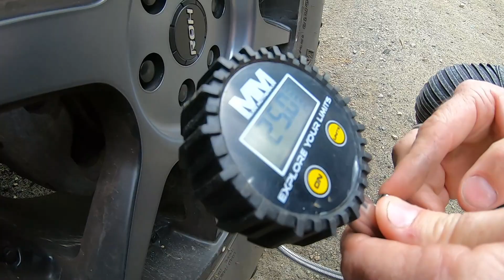Bunyip State Park - Robertsons creek tk - Westerns track - Gentle Annie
Kick back as we spend the day in Bunyip State Park, we start on Robertsons creek track then make our way over to Gentle Annie and Westerns track.